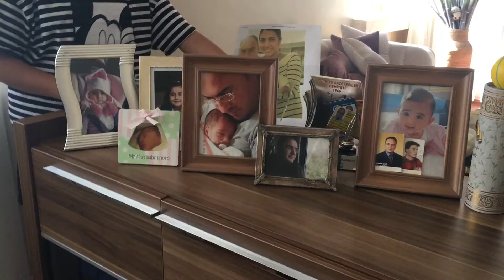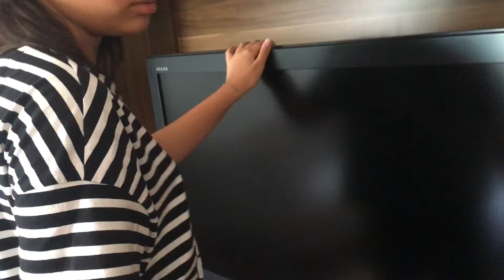Squishy Avı Challange!